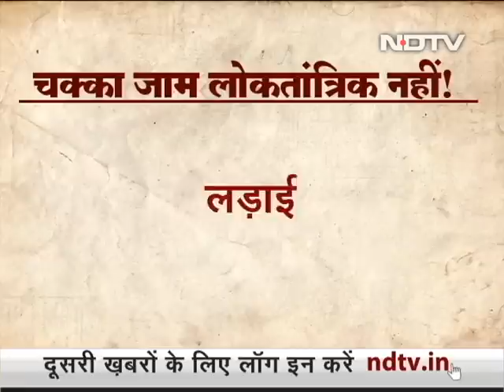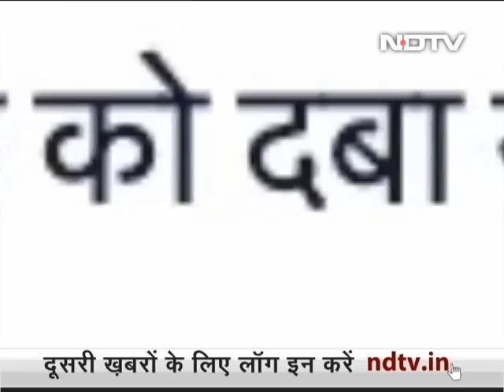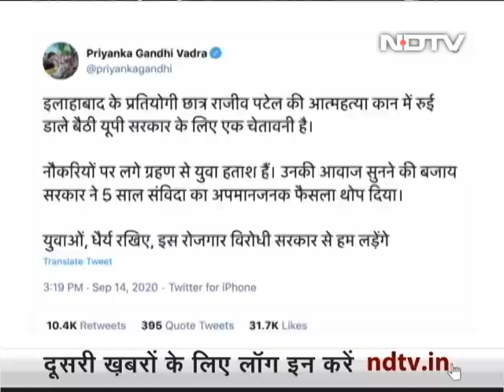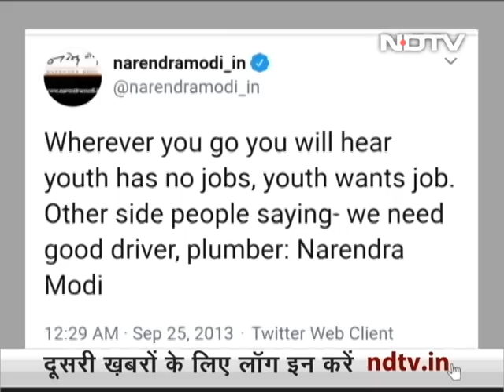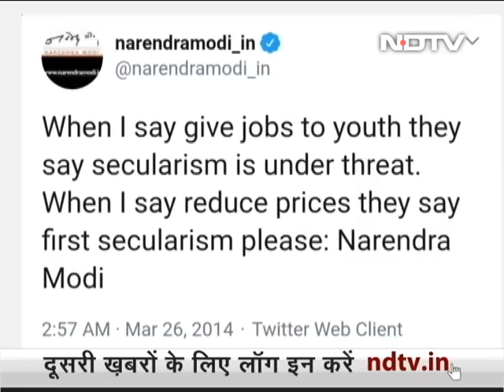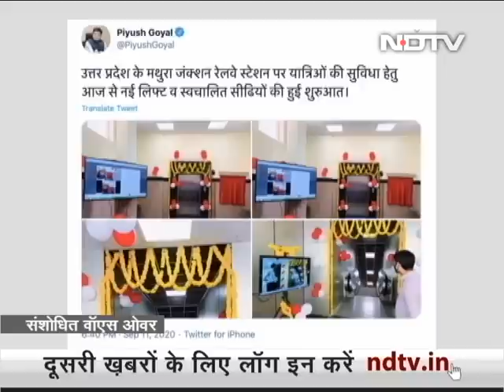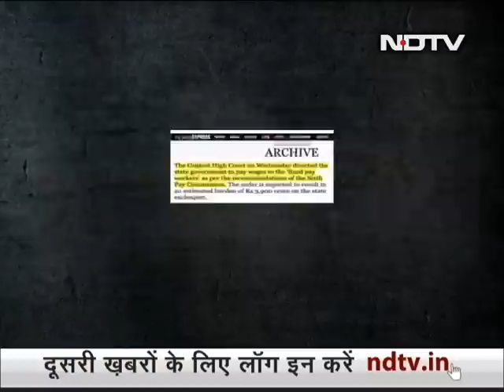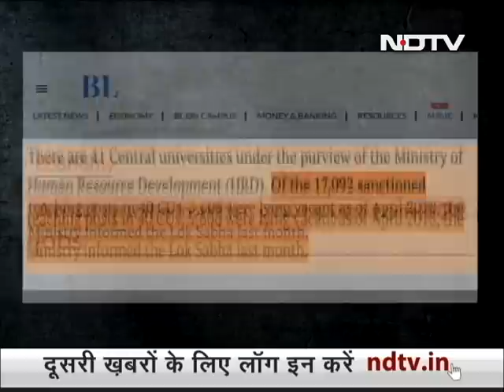Prime Time With Ravish Kumar: Will Protests Over Unemployment Draw Government's Attention?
Prime Time With Ravish Kumar - September 17, 2020: Ravish Kumar asks whether the large-scale protests in several parts of the country over unemployment will help in drawing government's attention to the woes of India's youth. The rising concern over unemployment and the lackadaisical approach by government departments in filling vacancies has been highlighted multiple times on this very show. Has that made a difference? Will making "National Unemployment Day" trend on twitter help in getting jobs for youth? (Audio in Hindi)